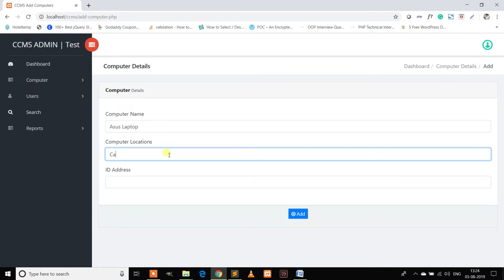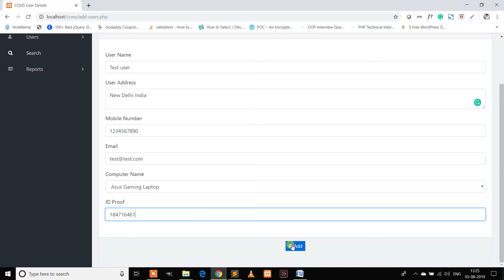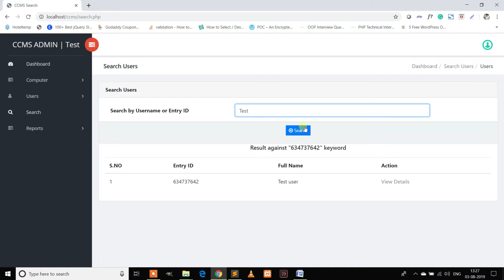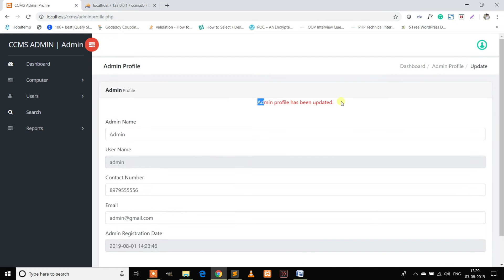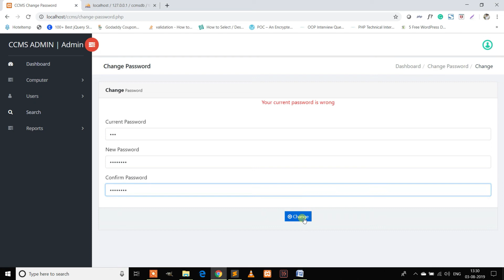Cyber Cafe Management System Using PHP & MySQL (Free Download) Last Updated 26 April 2024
Cyber Cafe Management System Using PHP & MySQL  Project  Download  Cyber Cafe Management System Project with source Code ,  Cyber Cafe Management System Project with live Demo  on PhpGurukul